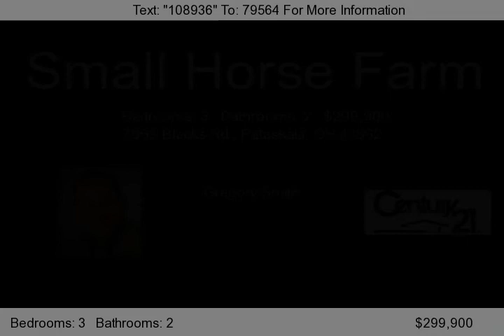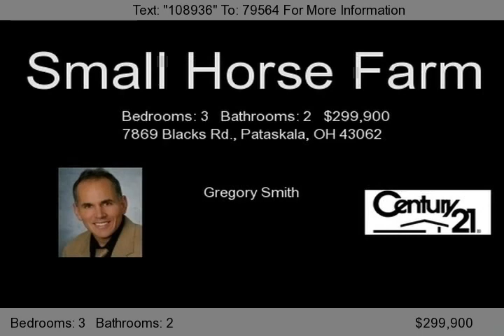7869 Blacks Rd., Pataskala, OH 43062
Stunning home on an incredible 11 acre lot. This home sits on one of the nicest lots you can find at this price. There are two separate horse pastures separated by a nice rambling brook and stalls for up to four horses. House has had two recent additions that added a very nice master suite and a huge family room with a wood burning fireplace. A large mud room with a brick hearth was added also. P...